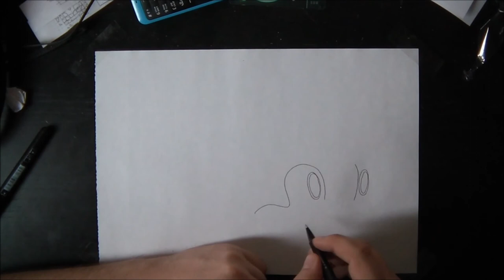АРТ: Рисунок с машиной. Полная версия, без слов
Изображение подрагивает из-за стабилизации по рисунку.
Гелиевая ручка, ручка-кисточка с чернилами PENTEL Brush pen.